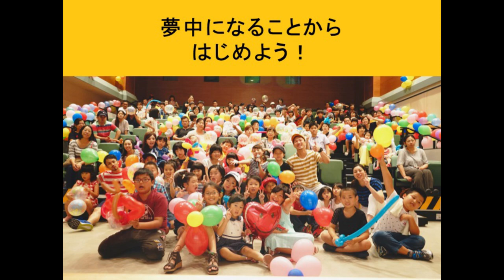【教育問題】子どもが自立できないたった一つの理由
JCI JAPAN TOYP FINALでのプレゼンテーションです。

このチャンネルは、１万人以上の生きる力を育んできたミスターおかっちが、学校や社会で自分らしく輝くための非認知能力（ライフスキル）や行動習慣を紹介するエンタメ系教育番組です。

 PETERSOX代表
1980年大阪生まれ。同志社大学法学部を卒業後、外資系企業で和歌山勤務を経て、 スプリングフィールド大学院アスレチックカウンセリングで 教育学修士号取得。

2013年に、ファーストティーコーチ優秀賞を受賞
2016年創業支援ビジネスプランコンテスト入賞
2017年NICe全国ビジネスプランコンテスト奨励賞
2019年 JCI JAPAN TOYP ファイナリスト

自信　アクティブラーニング　自己肯定感　教育　小学生　先生　エンターテイメント　ライフスキル　ファシリテーション  授業　プロ教師　カリスマ教師  コーチング　勇気　アドラー心理学　考える力　生きる力 MC型教師　MC型授業　自信をどうつけるか？　自信をつける方法　自己啓発　引き寄せの法則   思考は現実化する 願いは叶う  非認知能力